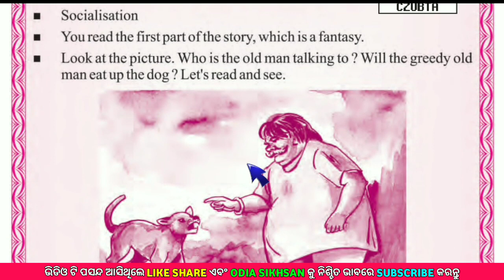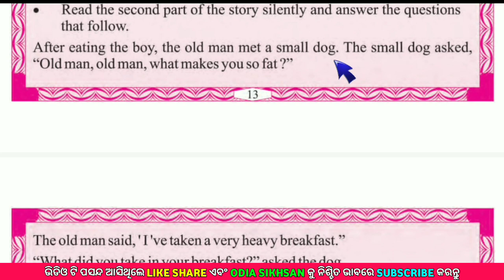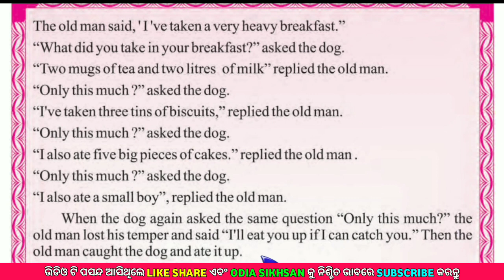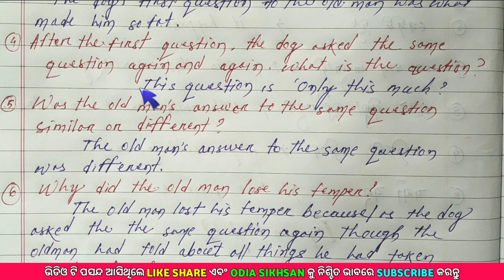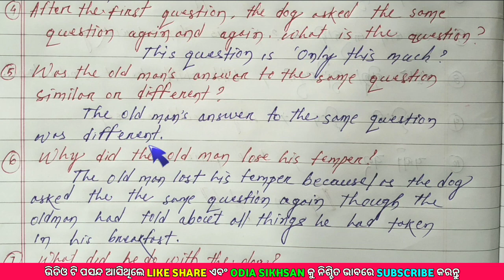A greedy fat old man question answer | a greedy fat old man part 2 question answer | Odia Sikhsan